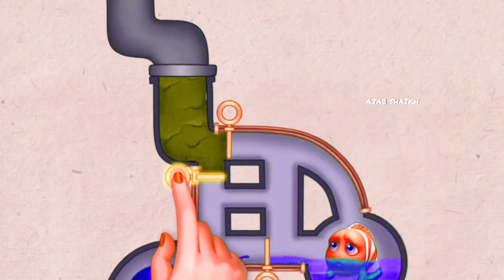Fishdom Ads Mini Aquarium 17.2 Games Hungry Fish New Update Collection Trailer Video#helpThefish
Hi, my friends. Welcome to Ajab Shaikh  I am a big fanFishdom Ads Mini Aquarium  Games Hungry Fish New Update Collection Tralier Video#help

Hi guys!

fishdom best gameplay fishdom gameplay android fishdom gameplay in hindi

Hi, My Friends😊. Welcome to Ajab Shaikh . I am a big fan of  video games, and i like play Fishdom Mini Games
Your Queries👇
fish games
fishdom gameplay level
fishdom gameplay level
fishdom gameplay classic themes 'tropics full aquarium
fishdom games